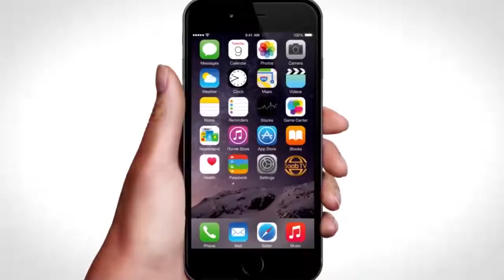Wafdi Somaliland ka socda oo Muqdisho yimid